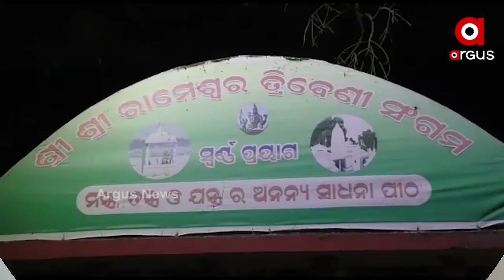ରାମେଶ୍ୱର ମନ୍ଦିର ପାର୍ଶ୍ୱ ତ୍ରିବେଣୀ ସଙ୍ଗମରେ ମହାଆଳତୀର ଆୟୋଜନ ହୋଇଛି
ସୁବର୍ଣ୍ଣପୁର ସହରର ପ୍ରାଚୀନ ଶୈବପୀଠ ରାମେଶ୍ୱର ମନ୍ଦିର ପାର୍ଶ୍ୱ ତ୍ରିବେଣୀ ସଙ୍ଗମରେ ମହାଆଳତୀର ଆୟୋଜନ ହୋଇଛି । ସଙ୍ଗମରେ ଜଳଦେବୀଙ୍କ ପୂଜା ଆରାଧନା କରିବା ସହ ଜନସାଧାରଣଙ୍କ ଭିତରେ ସ୍ୱଚ୍ଛ ମହାନଦୀକୁ ନେଇ ସଚେତନତା ସୃଷ୍ଠି କରିବା ପାଇଁ ମହାନଦୀ ସେବା ସଙ୍ଗଠନ ପକ୍ଷରୁ ଏହା ଆୟୋଜନ ହୋଇଛି...
ଅଧିକ ଖବର ପାଇଁ ଡ଼ାଉନଲୋଡ କରନ୍ତୁ “Argus News” ଆପ୍